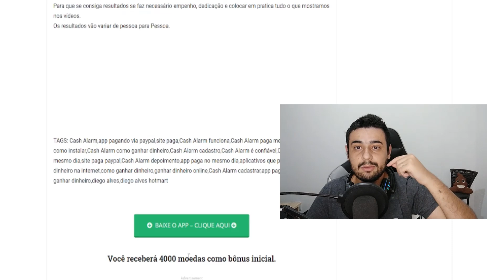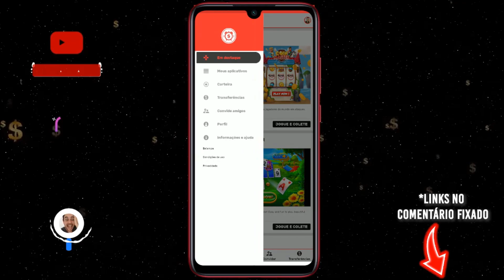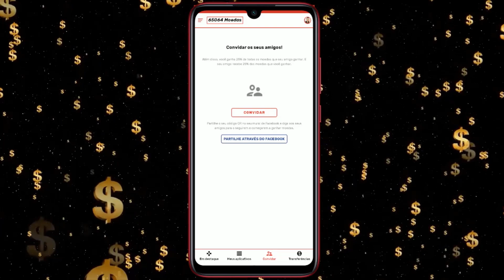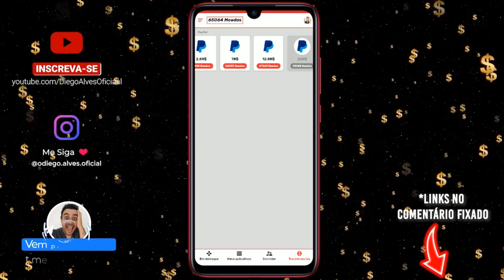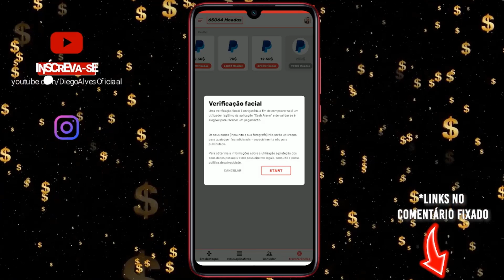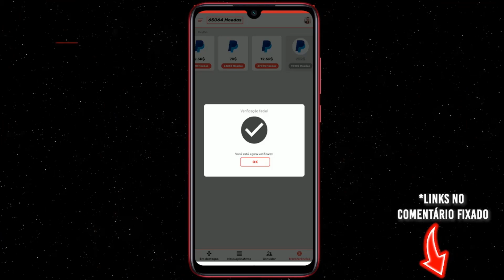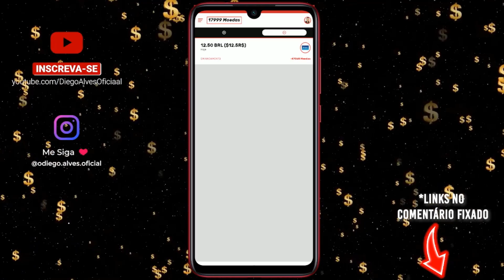GANHEI R$12,50 MUITO RÁPIDO COM ESSE APP - JOGANDO POUCOS MINUTOS POR DIA - Ganhe Dinheiro Online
Faala galera beleza ?

No video de hoje, vou fazer o saque ao vivo com vocês, de um App que eu já trouxe aqui no canal para vocês.

Com esse App você pode ganhar R$12,50 muito rápido jogando poucos minutos por dia.

Assista o video até o final, e aprenda como ganhar dinheiro online com esse app, e ganhe R$12,500 muito rápido jogando poucos minutos por dia.

Abraços!

00:00​ : Fala ai meu povo
00:05​ : Se INSCREVE no canal, pro Dedo não cair